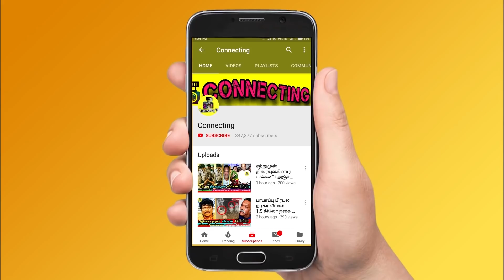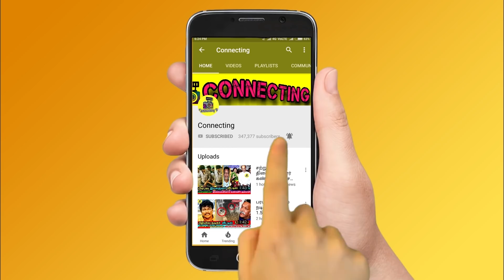கல்யாணத்துக்கு ரெடி ஆகும் Losliya ! சேரன் Advice வீனா ! Bigg Boss Tamil 3 !Vijay TV! Bigg Boss 3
கவின் உடன் கல்யாணத்துக்கு ரெடி ஆகும் Losliya , சேரன் பேச்சு வீனா போச்சி ! Bigg Boss Tamil 3 ! Vijay TV ! Bigg Boss 3 Tamil ! Cheran Angry on Losliya Marriage With Kavin in Bigg Boss 3 Tamil ! Bigg Boss 3 ! Kasthuri & Vanitha Fight ! Losliya & Cheran Fight ! Madhumitha ! Losliya & Vanitha Fight ! Kavin & Kasthuri Fight ! Vanitha & Kasthuri Fight | Cheran Crying | Sandy & Madhumitha Fight | Cheran & Kasthuri Fight | Kavin & Losliya Fight | Kamal Haasan ! Interview ! Cheran ! Mugen Rao & Abhirami Fight ! Vanitha Vijayakumar ! Bigg Boss Tamil 3 ! Bigg Boss

Bigg Boss 3 Tamil - Kavin and Losliya Relationship Turns out Marriage Soon - Cheran Advice to Losliya on Relationship with Kavin in Bigg Boss Tamil & Bigg Boss 3 Tamil

Bigg Boss 3 Tamil - Love Turns became Marriage Idea For Losliya and Kavin in Bigg Boss 3 House and Cheran Advice to Losliya on Kavin Love in Bigg Boss Tamil & Bigg Boss 3 Tamil

Bigg Boss 3 Tamil - I thinking For Marriage with Kavin after Bigg Boss 3 Show - Losliya Revealed her Love and Slams Cheran Advices on Kavin Issue in Bigg Boss 3 Tamil

Bigg Boss 3 Tamil - Cheran Advices to Losliya Turns out Fight With Him For Relationship With Kavin and Losliya Hits Back and Angry on Cheran Advice in Bigg Boss Tamil & Bigg Boss 3 Tamil

Bigg Boss 3 Tamil - Yes I love Kavin - Don't Cross Your Limit Cheran Sir Losliya Angry on Cheran Adviced to Stop Relationship With Kavin in Bigg Boss Tamil & Bigg Boss 3 Tamil

Cheran Crying and Emotional Over on Kasthuri Sadness in Bigg Boss Tamil & Bigg Boss 3 Tamil

Vanitha Targets Kasthuri and Hits Back Continuesly in Bigg Boss 3 Tamil

Huge Fight Between Sandy and Tharshan in Bigg Boss 3 Tamil

Huge Fight Between Losliya and Cheran in Bigg Boss 3 Tamil

Huge Fight Between Kavin and Mugen Rao in Bigg Boss 3 Tamil